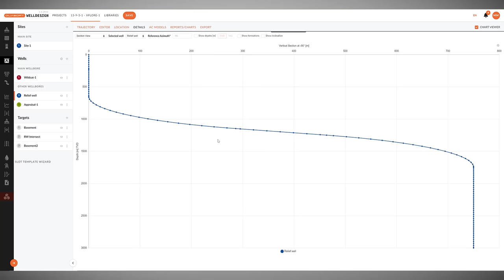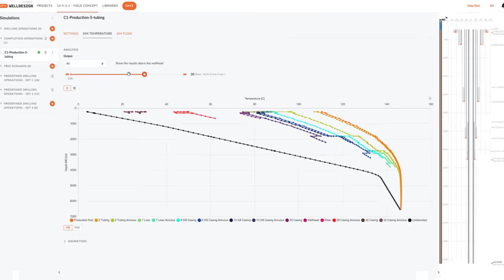Short introduction to Oliasoft WellDesign modules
Oliasoft WellDesign breaks new ground by connecting every link in the well planning calculation chain into a seamless cloud engineering software application.

Oliasoft WellDesign is suited for any modern standards compliant device and browser, including Chrome, Edge, Safari, Firefox, Opera and more.

Oliasoft WellDesign’s simulation engines are compliant with industry standards, and suitable for hydrocarbon, CCS and geothermal wells. Its open API connects to third party applications and allows you to design and automate your own well planning ecosystems.